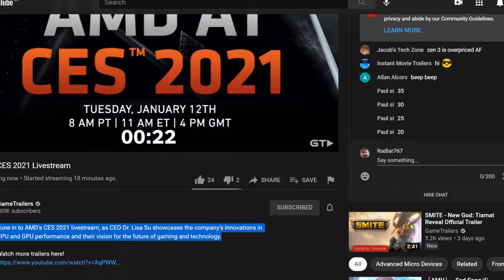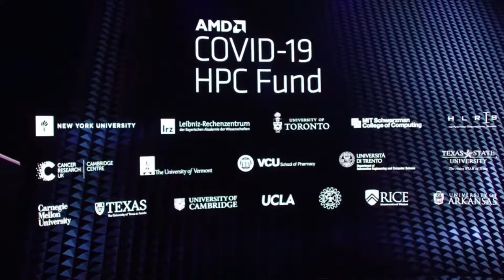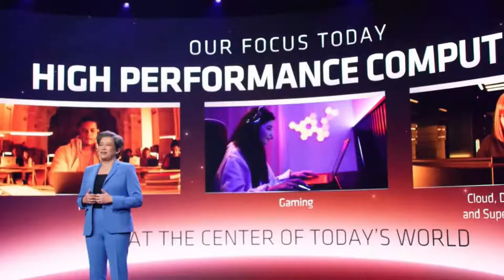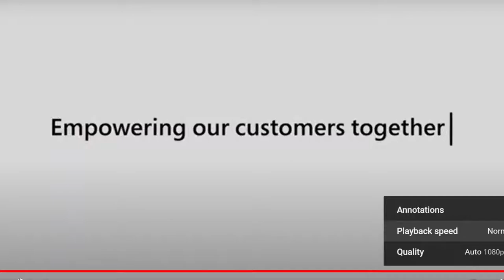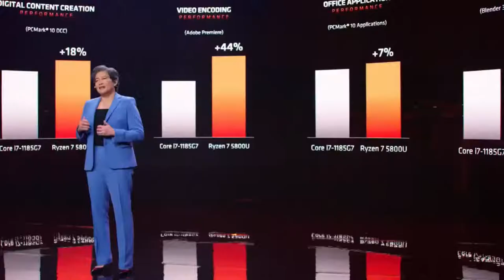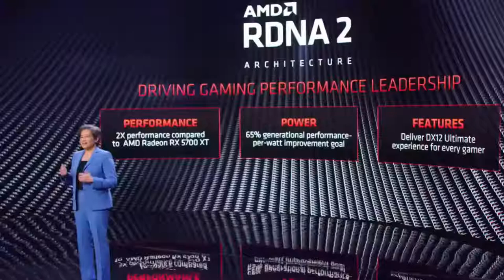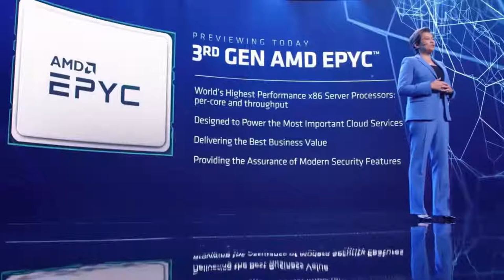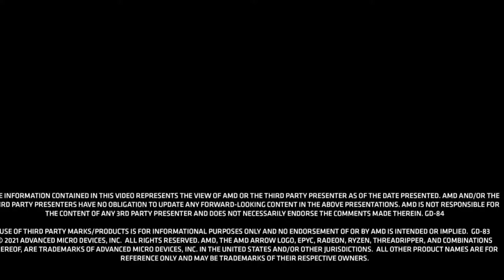AMD at CES 2021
Tune in to see the new hardware of AMD at CES 2021